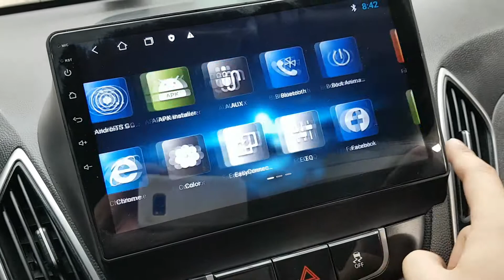SENA TRADING - 2012 TUCSON CU348866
2012 TUCSON CU348866